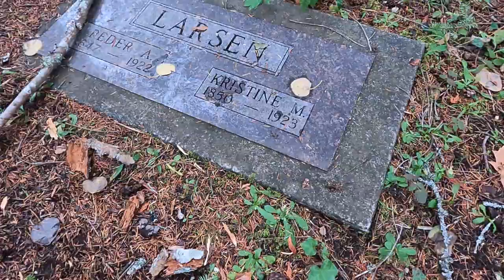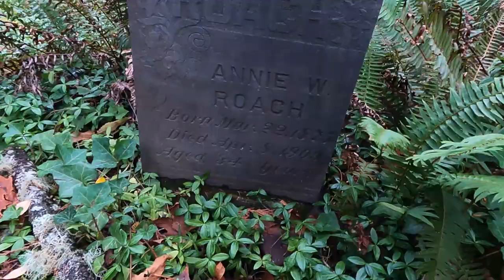Abandoned Graveyard Foraging Wild Mushrooms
A ride on West Seattle's Fauntleroy to Vashon to Southworth ferry on a windy day, Exploring Olalla Abandoned cemetery, Foraging wild yellow chantrelle mushrooms, and a bonus Abandoned trout farm with an abandoned car!